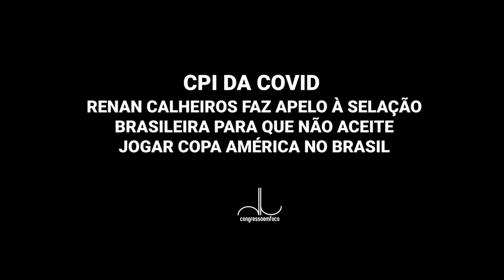CONGRESSO EM FOCO - Renan Calheiros faz apelo à seleção brasileira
CPI da Covid: Renan Calheiros faz apelo à seleção brasileira para que não aceite jogar Copa América no Brasil